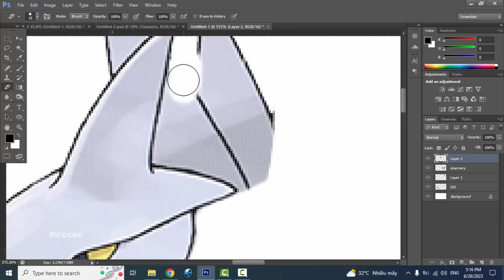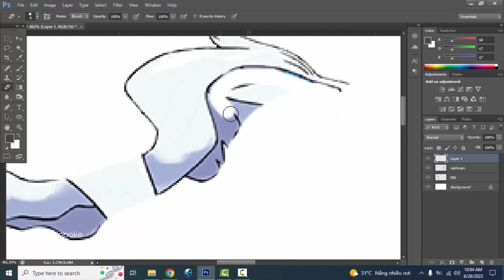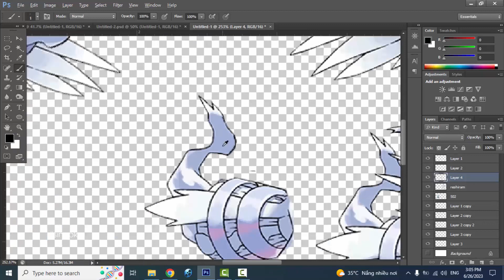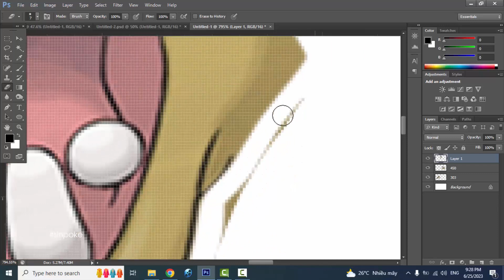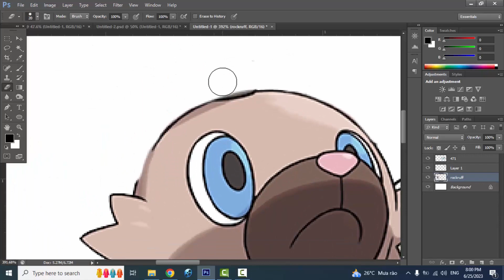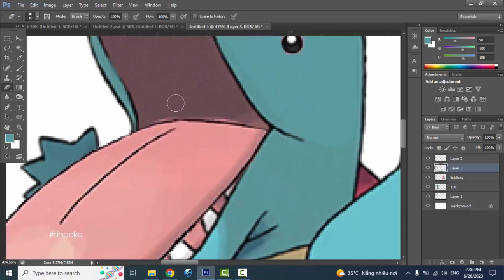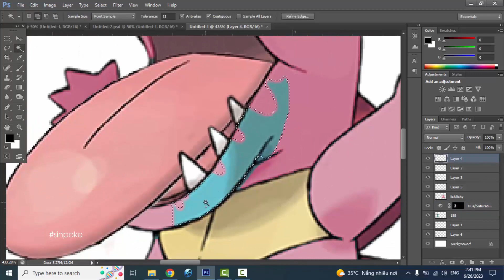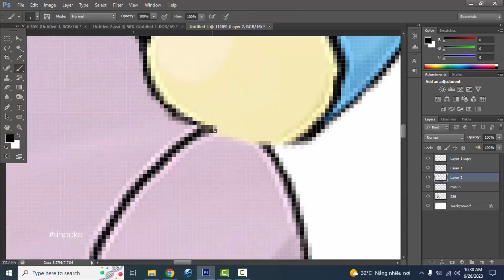Pokemon Fusion Compilation #151 | lickilicky | totodile | reshiram | dewott | vivillon | tsareena